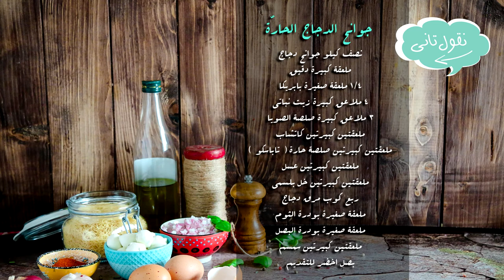جوانح الدجاج الحارة - في حلّة واحدة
جوانح الدجاج الحارّة

نصف كيلو جوانح دجاج
ملعقة كبيرة دقيق
١/٤ ملعقة صغيرة بابريكا
٤ ملاعق كبيرة زيت نباتي
٣ ملاعق كبيرة صلصة الصويا
ملعقتين كبيرتين كاتشاب
ملعقتين كبيرتين صلصة حارة ( تاباسكو )
ملعقتين كبيرتين عسل
ملعقتين كبيرتين خل بلسمي
ربع كوب مرق دجاج
ملعقة صغيرة بودرة الثوم
ملعقة صغيرة بودرة البصل
ملعقتين كبيرتين سمسم
بصل اخضر للتقديم

الطريقة :
يسخن الزيت في الووك، ثم تحمر اجنحة الدجاج جيدا من كل الجوانب الى ان تأخذ اللون الذهبي.
يضاف الدقيق ثم يقلب الكل جيدا .
في وعاء زجاجي، تمزج الصويا مع العسل والكاتشاب، ثم الخل والبهارات والصلصة الحارة .
يضاف هذا المزيج للاجنحة ثم يضاف المرق ويقلب الكل جيدا.
يترك الكل لينضج على نار هادئة مدة ١٠ دقائق
تقدم الجوانح مزينة بالسمسم والبصل الاخضر